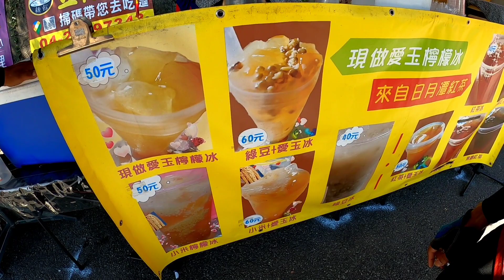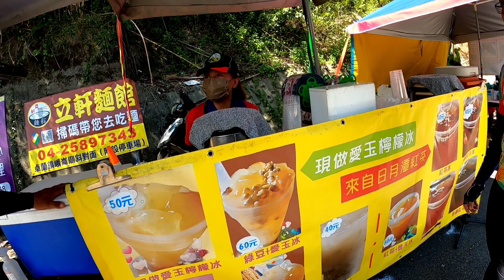Lusong Sa Ginger Garden/Half Mioli Loop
descending at ginger garden in mioli taiwan  making tour before the event